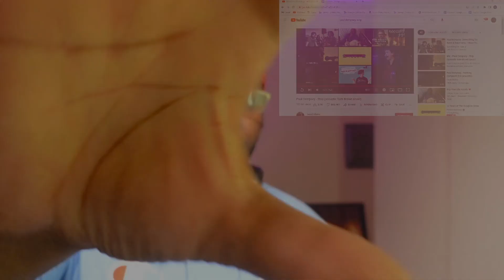Paul Dempsey - Stop (acoustic Sam Brown cover) | Reaction